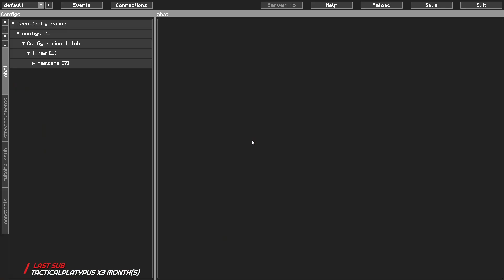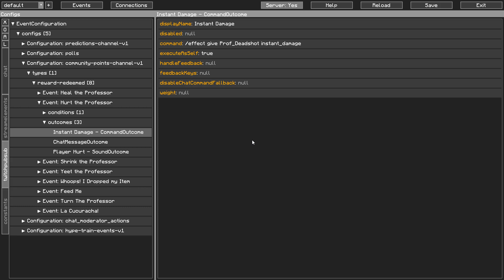FTB Legend of the Eyes - Day 3! (Part 1) !bits !discord